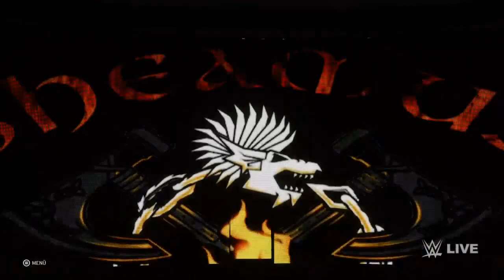Let´s Play WWE2K20 Romans Tower #03 -vs Sheamus